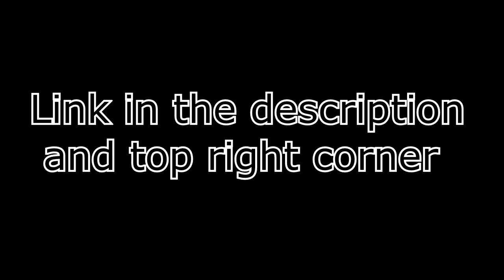LET ME OUT | FNAF SONG COLLAB By Lunatic Hugo | (ZealetPrince Reaction #566)